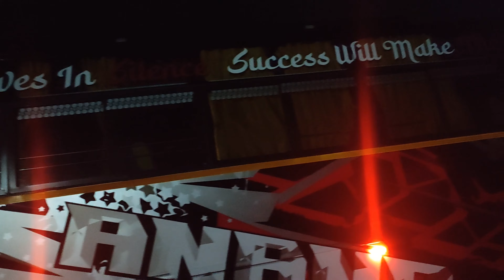Hidden spot in Mysore /clg trip/mysore tourist place#tamil#college#fun#funny#youtuber#trendingvideo